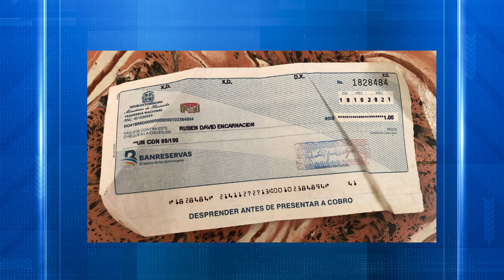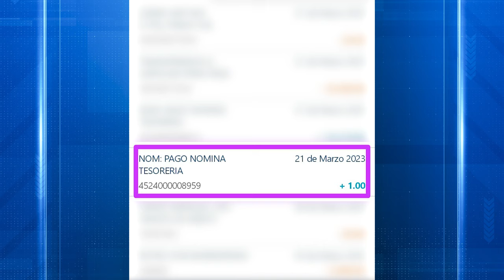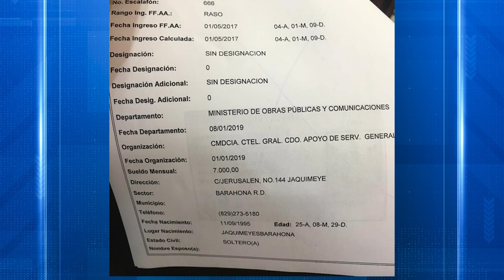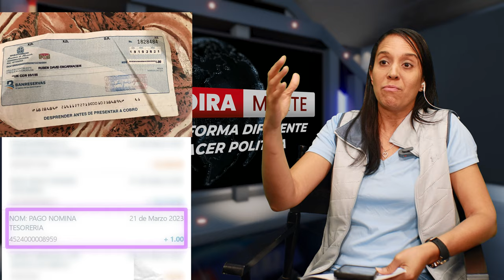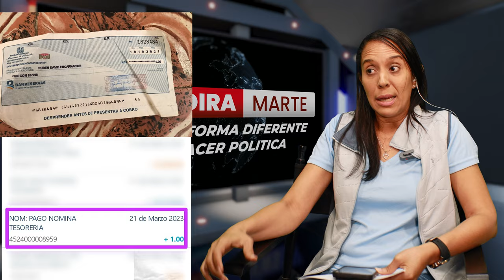YADIRA MARTE LLAMA MENTIROSO AL GENERAL ESPINOLA RD$1 PESO COBRAN LOS MILITARES